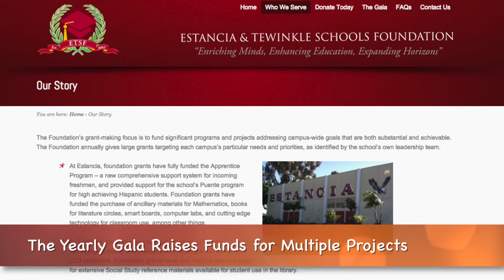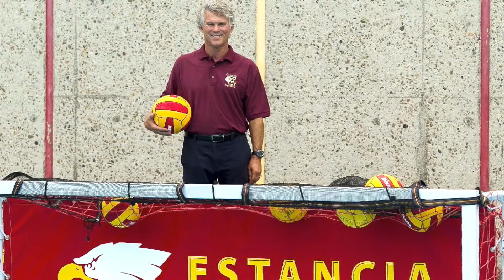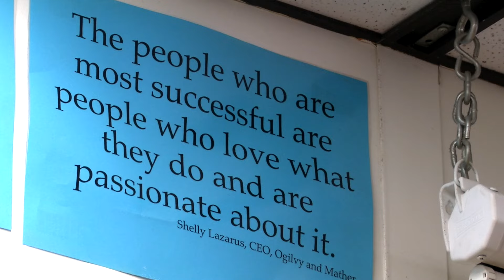Mayor's Award: Hydee Beth & Donna Barnhard-Swift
School and community volunteers Hydee Beth and Donna Barnhard-Swift were recently recognized for their commitment to serving others with the Costa Mesa Mayor's Award.